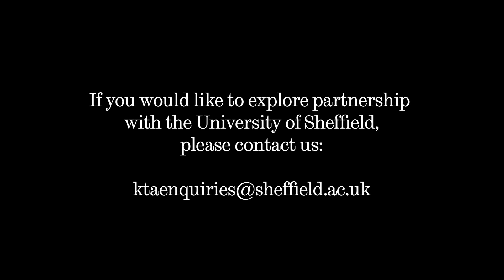Managing a Fragile Resource - Short Version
Our research is focused the major challenges we face in the sustainable management of water, It draws together multidisciplinary teams - from scientists and engineers to town planners and architects - to work on all aspects of the water cycle, from catchment science to water and waste water infrastructure.

We work in close partnership with Government departments, non Governmental organisations and industry partners: supporting evidence based decision making, providing access to unique world leading facilities, commercialising new technologies and supplying the next generation of scientists and engineers